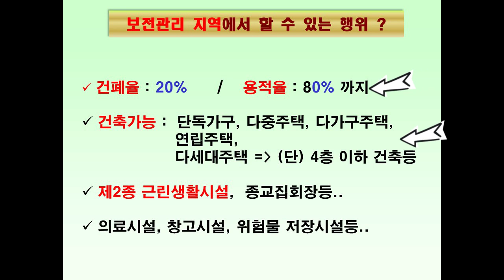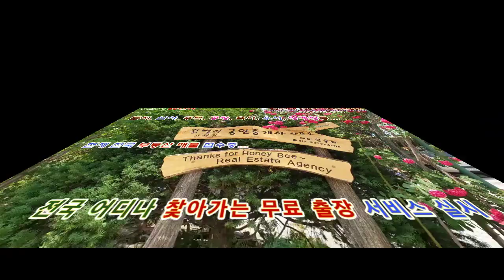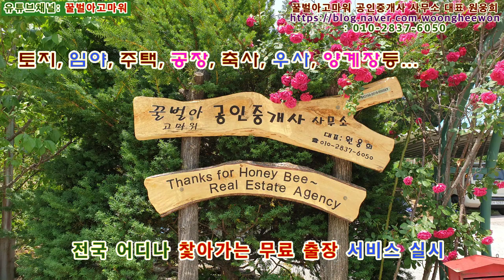(급매) 제주시 구좌읍 상도리 보전관리지역 토지 2,640평 (협의가능)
꿀벌아고마워 공인중개사 사무소 유투브채널 (급매) 제주시 구좌읍 상도리 보전관리지역 토지 2,640평 (협의가능)